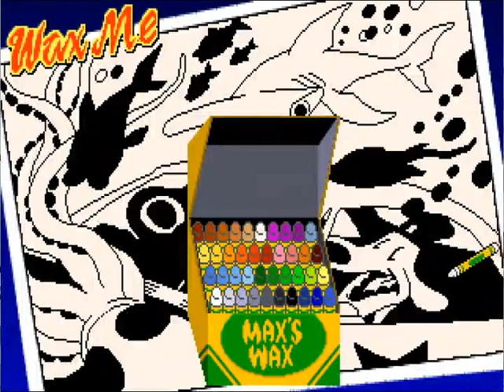Sam & Max Hit the Road 1